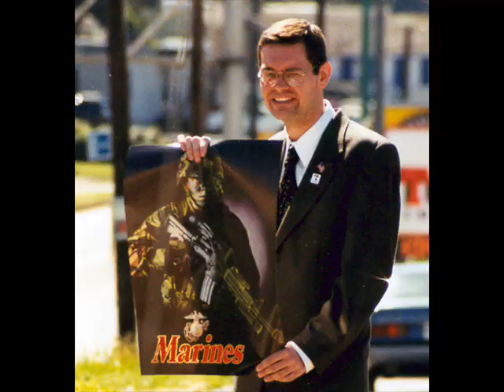saved by the blood!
Temple Baptist Church Powell TN revival with Bro Mike Shrock, Pictures are from 2002, Crown College memories.